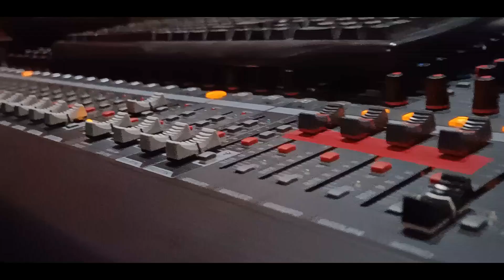Durgati Nakhini || Rittika || Assamese Durga Puja Song || Devotional Song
Durgati Nakhini
Vocal - Rittika
Lyrics & Composition - Pranab Krishnatreya